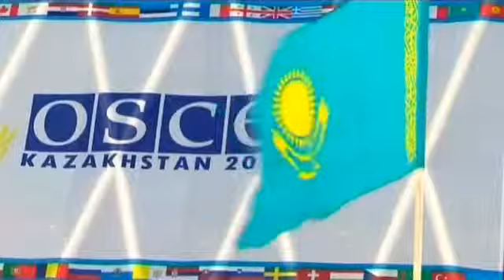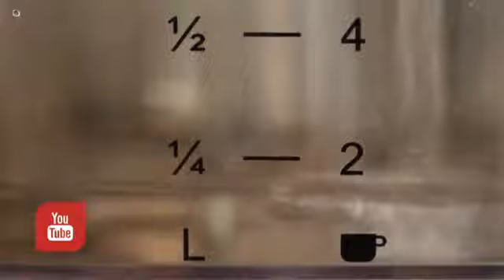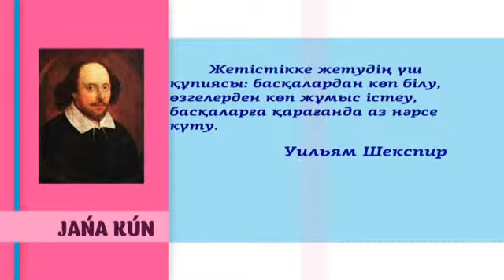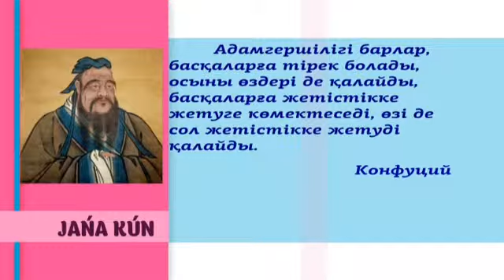"Жаңа күн"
Тақырыбы: Манифест. «ӘЛЕМ. ХХІ ҒАСЫР»